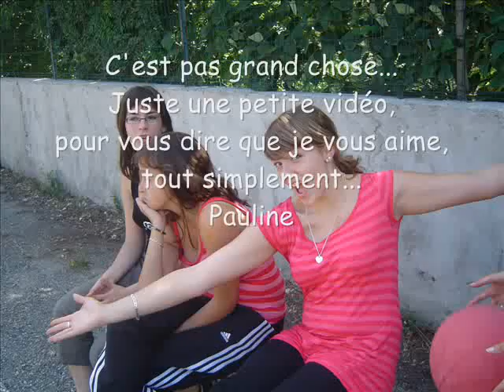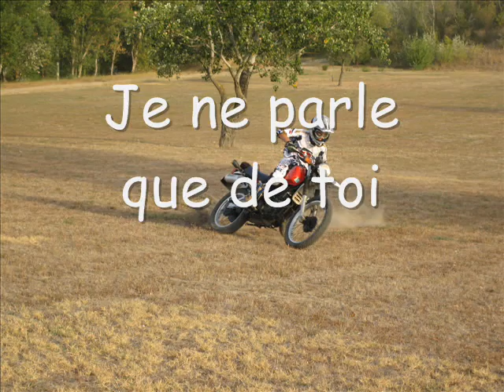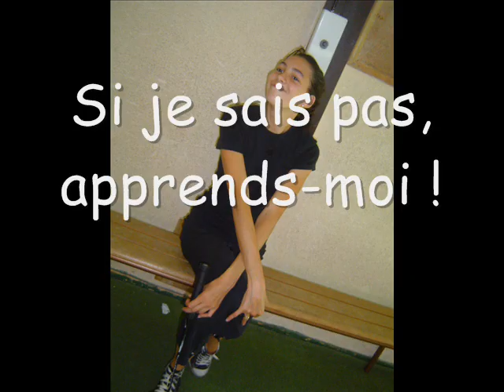comme un frère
C'est pas grand chose...
Juste une petite vidéo,
pour vous dire que je vous aime,
tout simplement...
Pauline